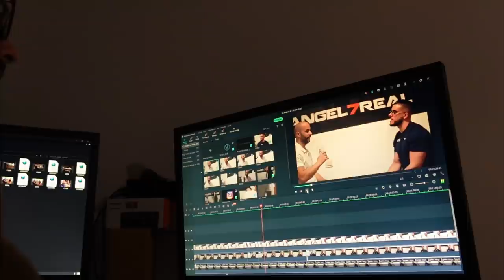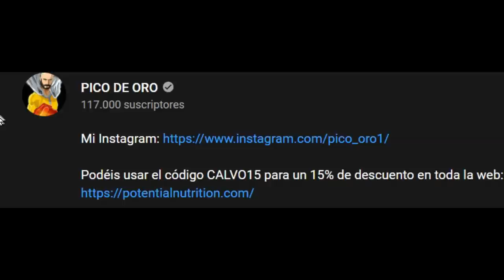GANANDO BRAZO y SUBIENDO KILOS I Capítulo 5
La transformación física o cambio físico de padre zorro, conocido como pico de oro.
Venimos con una semana en mi vida, donde muestro mi alimentación saludable, mis entrenamientos en el gimnasio y en el box de crossfit.

Lunes entrenamos pectoral, pierna con énfasis en el cuádriceps y gemelo, enseño los ejercicios que hago y la distribución de mi rutina de entrenamiento.

Martes hacemos espalda y hombro, metiendo remos, pull over, jalones y elevaciones laterales.

Miércoles entrenamos el hombro, bíceps y triceps, metiendo ejercicios como el press militar y el curl barra.

Viernes repetimos pierna con sentadillas con barra baja, pectoral con press mancuernas y press inclinado, fondos en paralelas, espalda con dominadas lastradas.